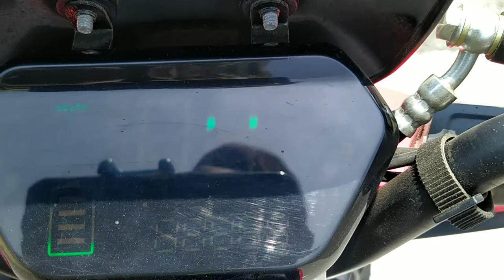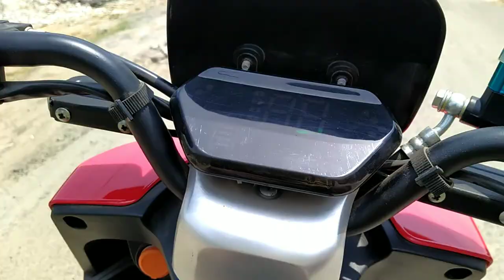Benlg Icon Sports User review | Electric Scooter | 1080 HD | Tamil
Benling India: ICON Scooter
Light weight
Motor Power on Wheel 250W, 60V Brushless Motor
Battery                                 60V/22Ah*1 (Li-Ion)
Max Speed                          25Kmph (depends upon varies factor can go upto 35kmph)
Tyre                                  3.0- 10 Tubeless (Front/Rear)

Key Features
Keyless Start
Brake Down Smart Assistance System
Push Start/Stop Button
Anti-theft Alarm
Reverse Mode

Brakes:
Front:  Disc
Rear:   Drum

Tyres: Tubeless